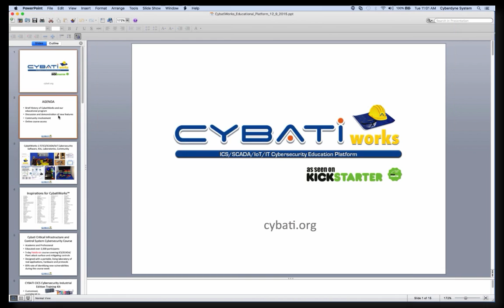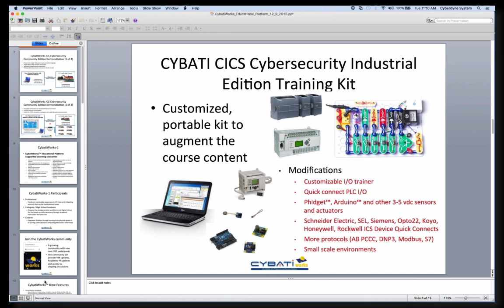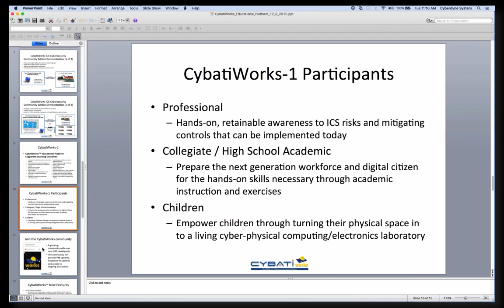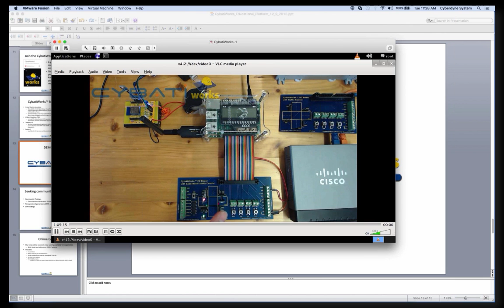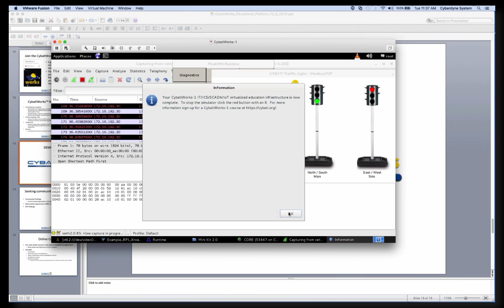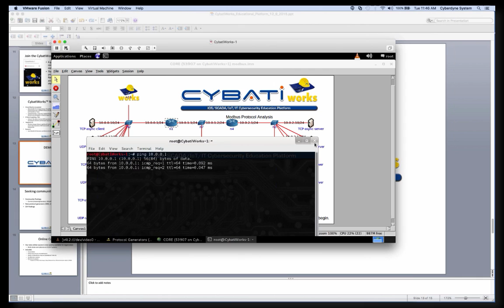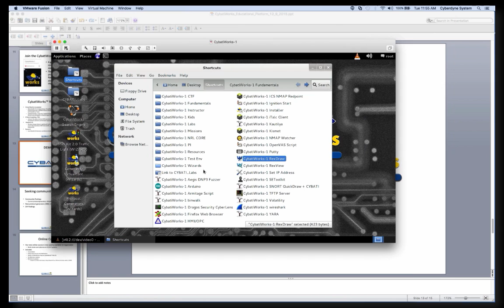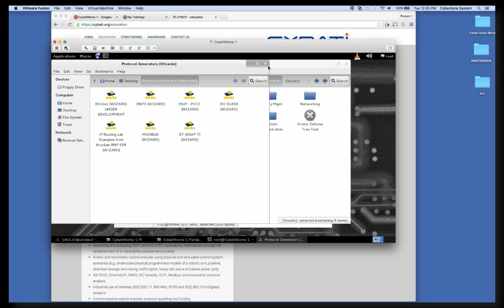CybatiWorks™ ICS/SCADA/IoT/IT Cybersecurity Education Platform Introduction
This 1 hour webinar discusses and demonstrates some of the features of the ICS IoT IT CybatiWorks™ Cybersecurity Education Platform (e.g. VirtuaPlant wizards, ICS protocol generator, the CybatiWorks™ Mini Kit version 2.0, Cisco Systems SG-200-08 with NRL CORE, ESP8266 Modbus TCP support).  The platform engages the participants to build, break and secure cyber-physical and traditional IT systems.